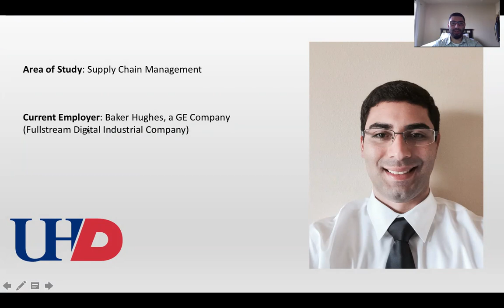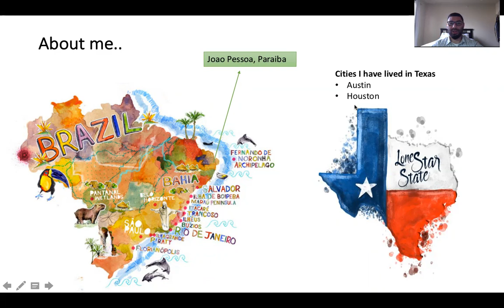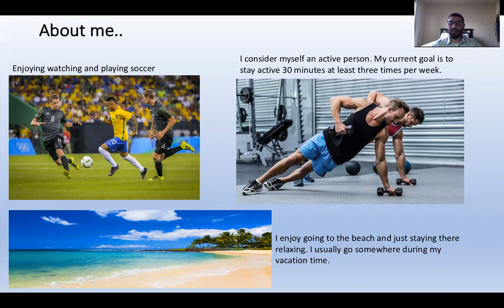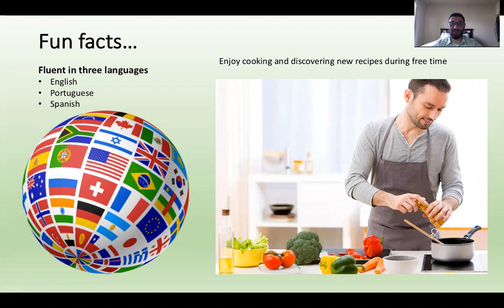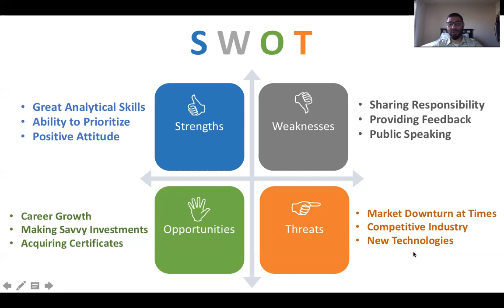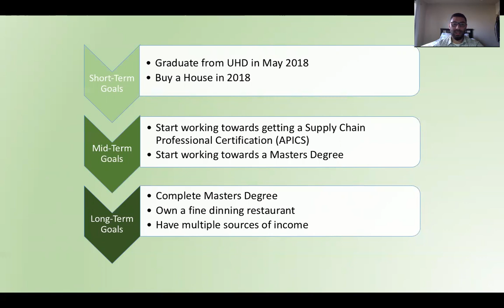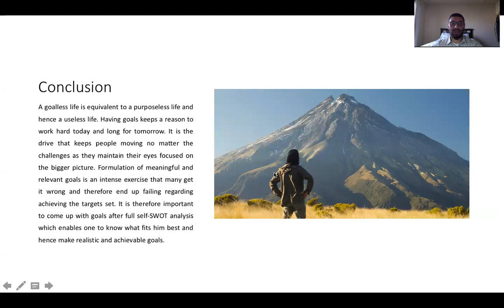ba4302sp18o-Ind SWOT-Siqueira-Chateau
BA4302
Professor Anand Pore